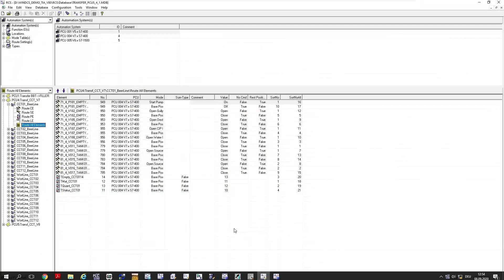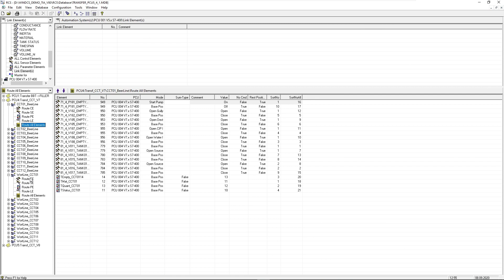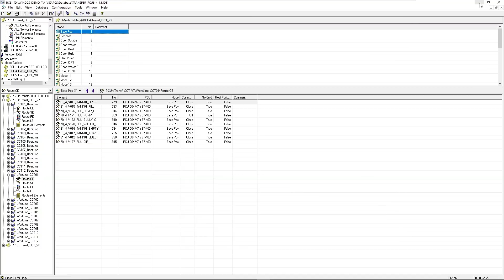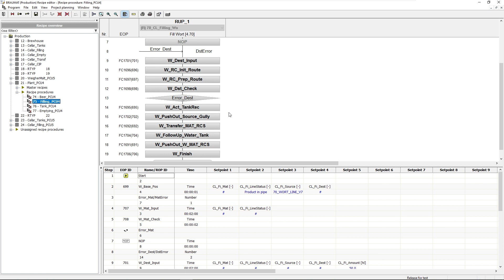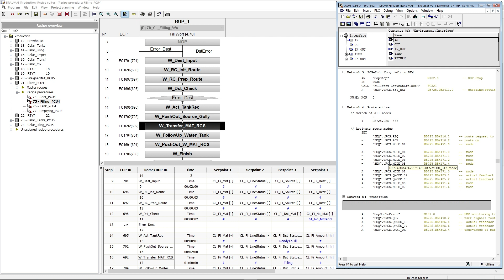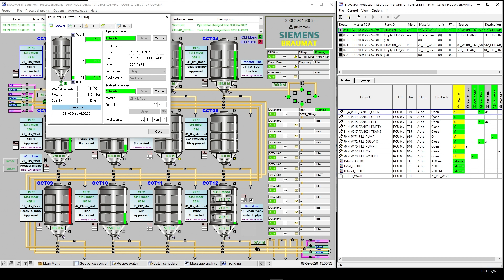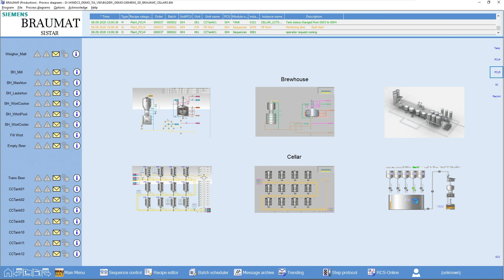Intelligent material movements by using Route-Control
Problems with the CIP procedure or the material movements became history by using the functionality Route Control.
In each pipeline is only the product or the detergent that belongs there. Route Control as Option of BRAUMAT is working like a navigation system and therefore perfect embedded in the process run.